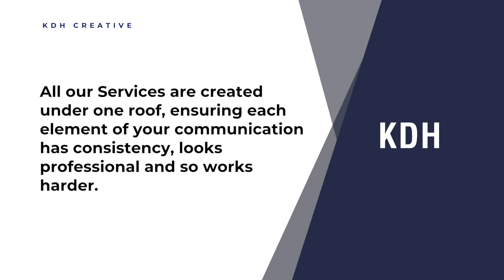Promo Video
We’re KDH Creative, Brighton, a local Communications and Marketing Agency with a new home in Brighton. We offer a range of creative services under one roof, saving you time and money and ensuring that each element of your communication has consistency, looks professional and so works harder. Whether you’re looking for an all singing, all dancing new campaign or are just thinking about a new leaflet that’s fine with us, and we’d be happy to help. 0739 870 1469